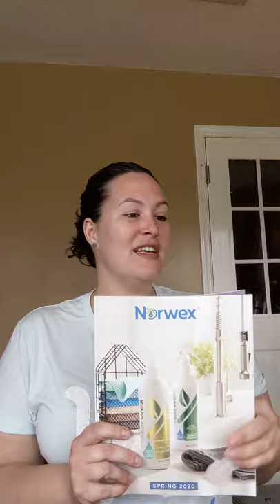2020 Norwex product review